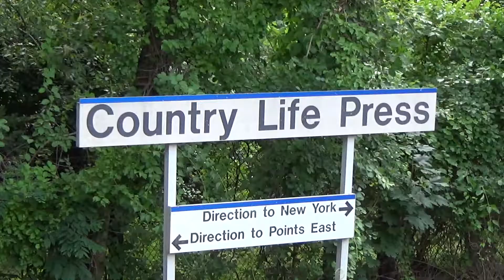LIRR Country Life Press - Train Arriving From the South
One of the Garden City Stations of the LIRR.